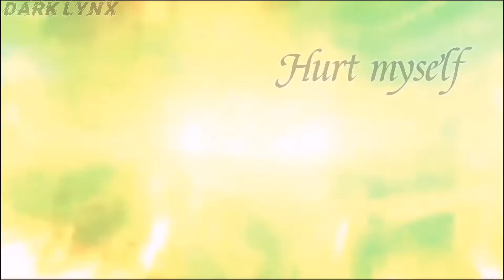ToA Hisirdoux Casperan edit || Take You Down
I just feel desperately sorry for Douxie, I really do he doesn't deserve to loose everything he's ever known. If you're a fan of Douxie like I am comment "🤘🎸" Love you guys, hope you enjoyed it 🙂

*About Copyright*
I absolutely do NOT own this song, all the credits rightfully: ILLENIUM
Song title: Take You Down
I absolutely do NOT own this animation either, all the rights and credits rightfully go to: Guilemoro del Toro/ DreamWorks animation
Show and film titles: Wizards: Tales of Arcadia and Trollhunters: Rise of the Titans
Origin: Netflix original and Netflix original limited series